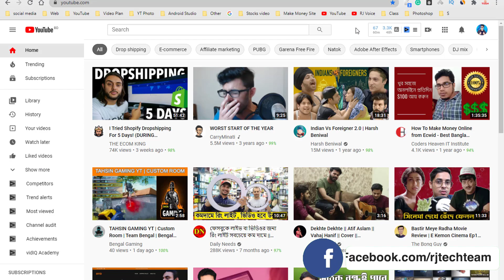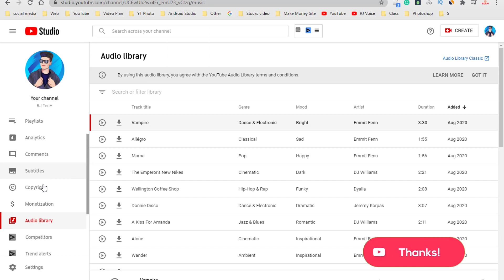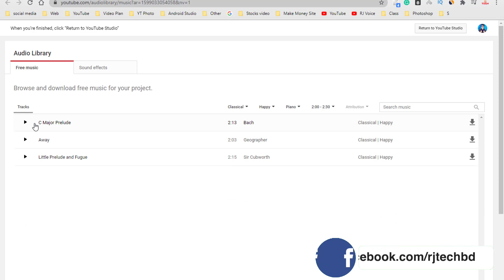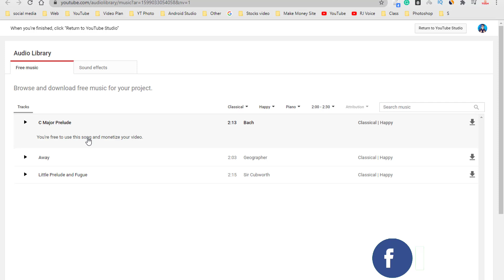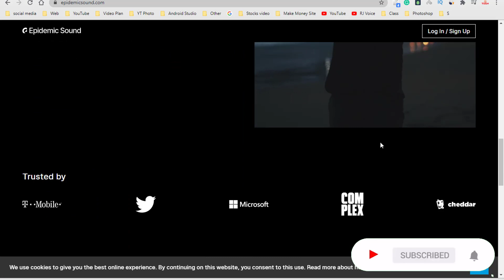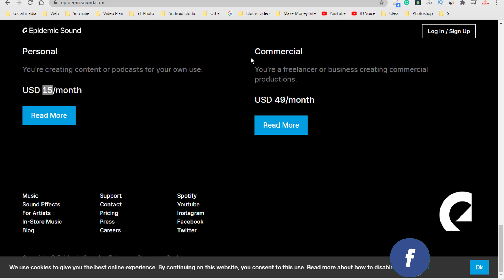BEST FREE MUSIC FOR YOUTUBE VIDEOS | FREE / PAID | NO COPYRIGHT & ROYALTY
Hey Everyone, This is one hot question I get every day in my comments or messages.

Well, there are many issues in using music in your videos about copyright. I strongly suggest you all use only that music which is specially provided by YouTube (if you want to upload a video on YouTube)

আপনি নিজে Boost করতে চাইলে নিচের ভিডিও টি দেখুন